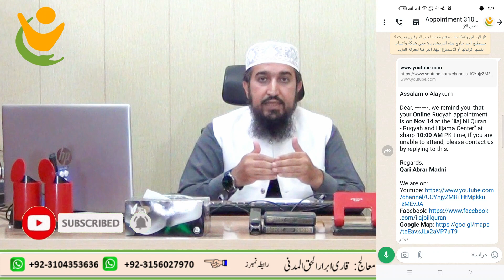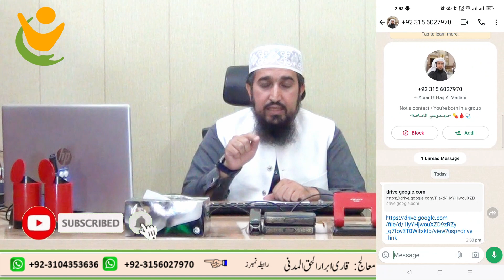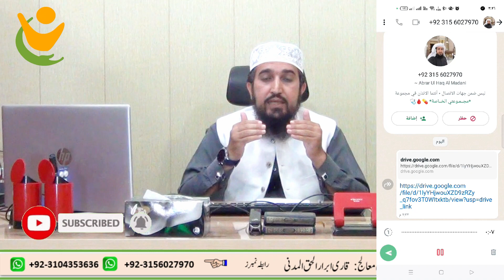Online Ruqyah ka tareeqa | Book Your Ruqyah Appointment Now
Are you looking for an online ruqyah session? Look no further! In this video, we'll show you the steps to book your online ruqyah appointment. Experience the benefits of ruqyah from the comfort of your own home. Book now and start your journey towards spiritual healing!
The "Ilaj Bil Quran - Ruqyah" has been established by Qari Abrar ul haq Al Madani to help the community to minimize ailments, illnesses  (Anxiety, depression, etc), and negative powers due to Magic, Evil Eye, and Jinn Possession.
We at "Ilaj Bil-Quran - Ruqyah" will provide you with a wealth of information, advice, medicines, and treatment instructions to fight and finish the effects of Black Magic (seher), Sorcery, Witchcraft, Evil Eye (Hasad, Jealousy), and Jinn Possession. Our treatment method is not only for Muslims but any member of the community regardless of faith or culture and without prejudice.